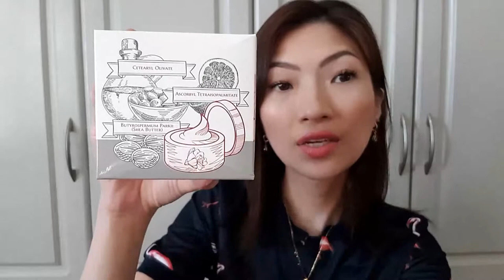Orome Ultra White Cream Review | couchwasabi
Get them from
-  [Cube] at Retail Lab, 2F Glorietta 3 (beside Mercury Drug)
-  Gourdo's Branches

✨ Want to enjoy 3-months 0% Layaway plan for your PSK? PM us through

♡ For United States -- You may send PR samples to my US mailbox:

Jirbie Go
26517 Danti Court
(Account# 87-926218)